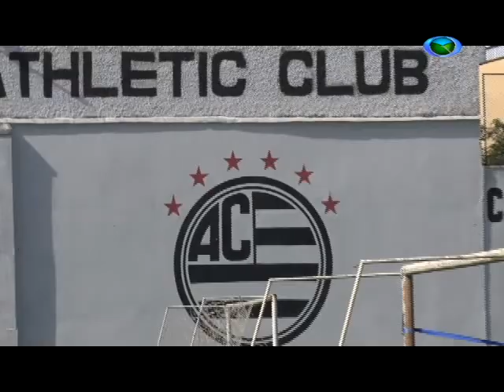Athetic Clube disputa campeonato profissional 29/05/2018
O Athletic Futebol Clube vai disputar o Campeonato Profissional este ano. No próximo semestre, o clube participará do Campeonato Mineiro.